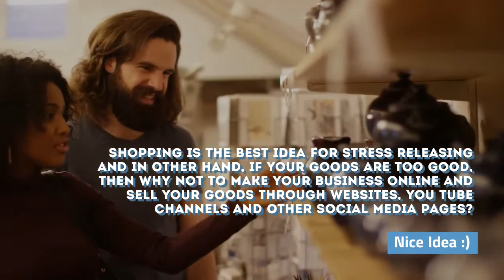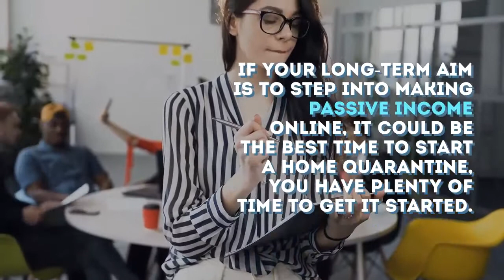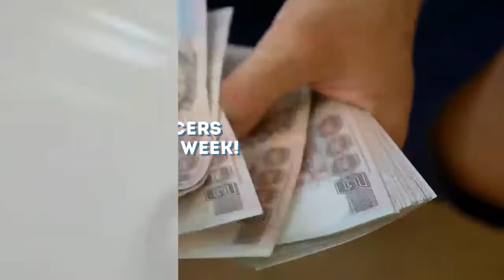EARNING METHODS IN SELF QUARANTINE AT HOME- GTR PROFILE TEAM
this video designed for the viewers who are in quarantine or self-isolated. in order to encourage them, and motivate them, with different ideas so that they make themselves indulge in activities to earn experience and happiness of life :)